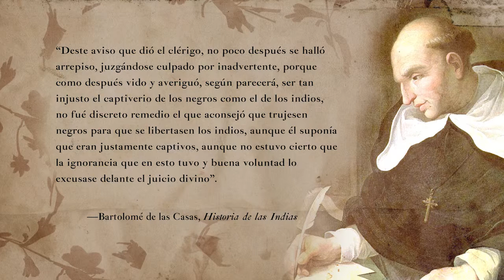Lección 3 El gran reino de Micomicón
Créditos:
Una producción de New Media | UFM 2015